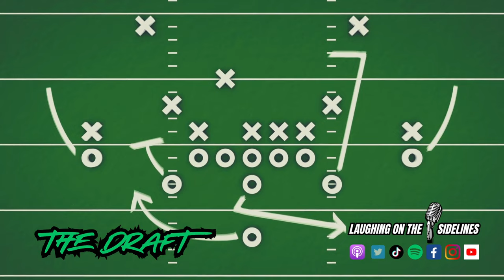How to Handle Rejection & Adam Sandler Movies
On this week's episode, Steve Peters opens for Pauly Shore, and Scotty enjoys some edibles. Hopefully Mike Tyson can beat Jake Paul in a boxing match, and NFL players are on the move to new teams. What would you do if a bum fight broke out in front of you, and how old is too old to start a family of your own? How do you handle rejection, and is gambling an addiction if you aren't losing money? What are your favorite Adam Sandler movies, and would you hang out with a tiger with the "Tiger King?" Enjoy another episode, and keep on laughing!